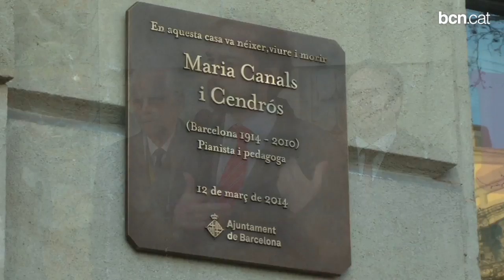Barcelona homenatja la pianista Maria Canals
Amb motiu del centenari del naixement de la pianista i pedagoga Maria Canals s'ha descobert una placa commemorativa al portal de la seva antiga casa. Més informació